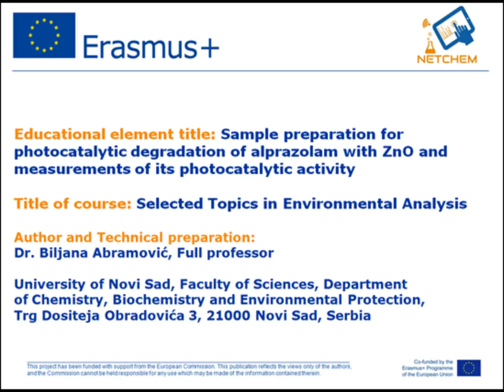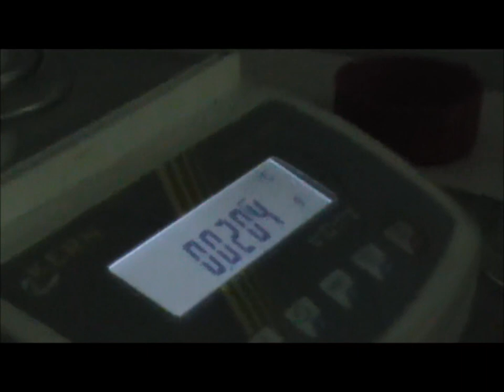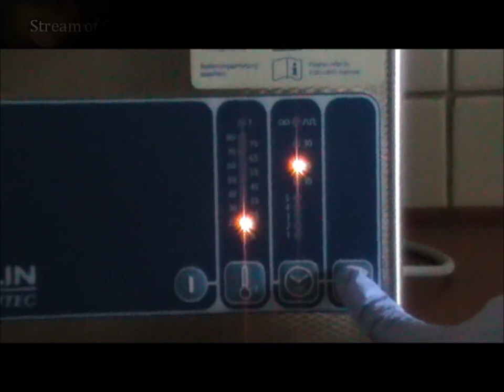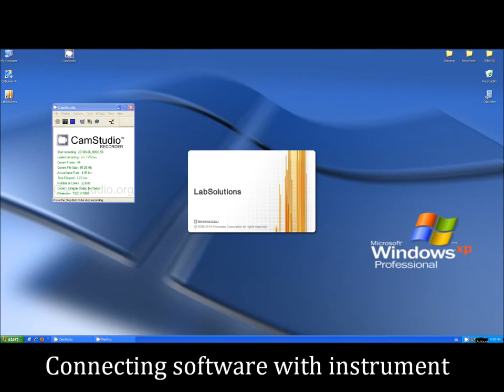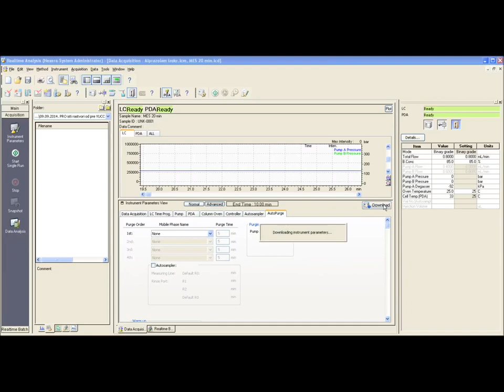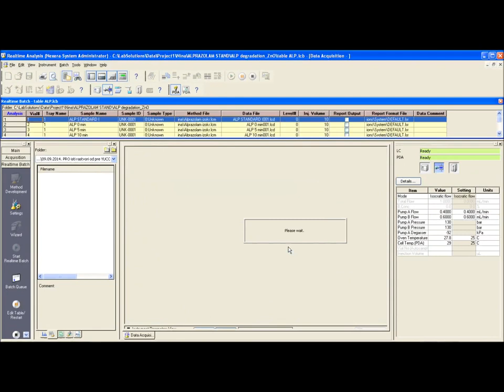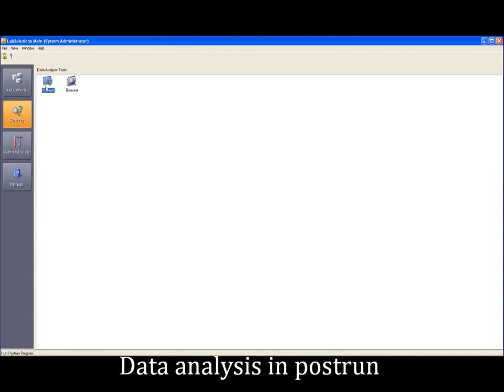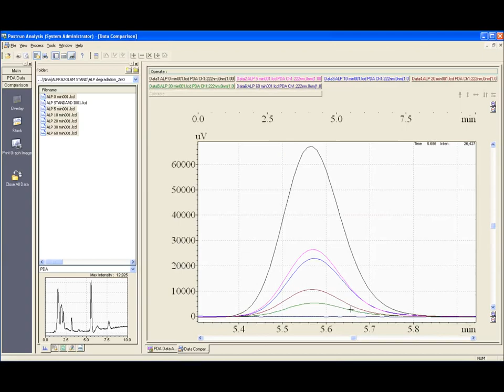P7-9 Removal of Alprazolam from Water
Name of the course: Selected Topics in Environmental Analysis
Professor: Biljana Abramović (University of Novi Sad)